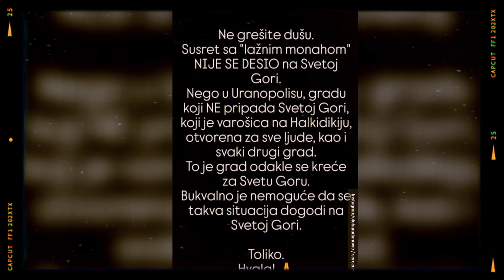PREVARENI NA SVETOJ GORI?Naseli Na Priču Lažnog Monaha Pa Ostali Bez Novca-Oglasio Se Sloba